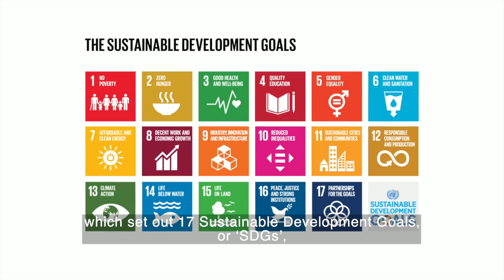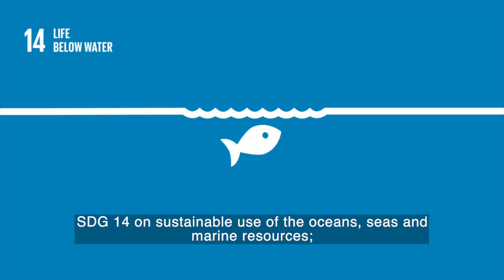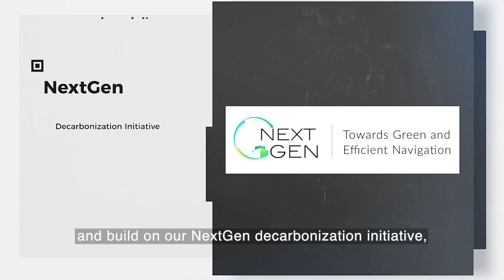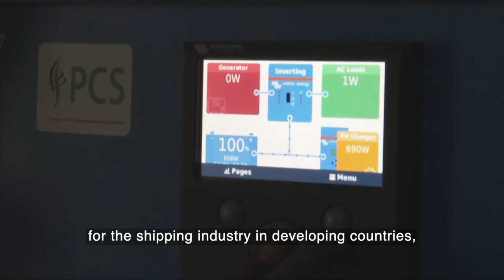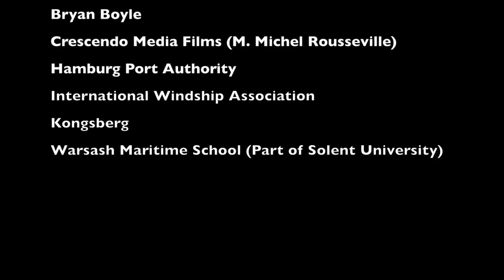World Maritime Day 2022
IMO Secretary-General video message on this year's theme 'New technologies for greener shipping'.